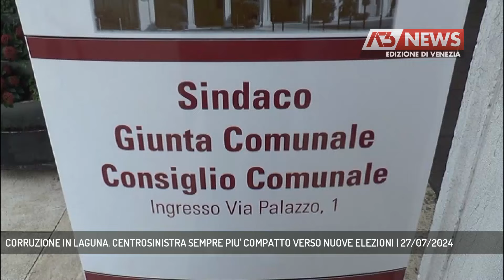CORRUZIONE IN LAGUNA. CENTROSINISTRA SEMPRE PIU' COMPATTO VERSO NUOVE ELEZIONI | 27/07/2024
A3 NEWS Venezia 27/07/2024 - VENEZIA - Corruzione a Venezia. Il centrosinistra sempre più compatto per chiedere le dimissioni del sindaco Brugnaro e prepararsi alle urne per correre sostenendo lo stesso candidato || Un maxischermo posto al pianoterra del Municipio di Mestre, con la richiesta delle opposizioni di un secondo magaschermo da posizionare invece all’esterno di via Palazzo. Venerdì 2 agosto prevista infatti un’affluenza record tra politici, comitati, associazioni, imprenditori, ma anche gente comune (si vocifera diverse migliaia di persone). Così per la convocazione straordinaria del prossimo consiglio comunale, quando a partire dalle 10 del mattino ci sarà cun unico punto all’ordine del giorno: l’audizione del sindaco Brugnaro sulla corruzione che sta scuotendo Venezia e non soltanto. In attesa di capire cosa accadrà, il centrosinistra si presenta sempre più compatto in vista di un fine comune: correre unito alle prossime elezioni comunali. Lo è stato all’assemblea pubblica di Campo Santa Margherita, obiettivo da bissare al prossimo incontro pubblico previsto per lunedì 29 luglio in Sala San Leonardo sempre a Venezi.  Obiettivo: andare ai seggi prima del 2026 e trovare una candidata o un candidato forte e che piaccia alla gente - Intervistati GIANFRANCO BETTIN (CONS. COMUNALE CAPOGRUPPO VERDE PROGRESSISTA) (Servizio di Annamaria Parisi) - Segui Antenna Tre anche sul digitale terrestre! Visita il sito